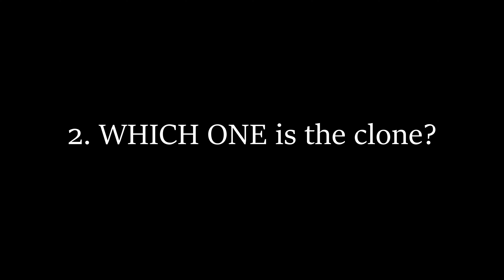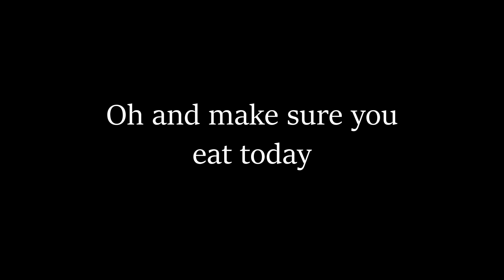Stupid Yoru strats (Valorant)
Just me messing around on unrated. Shoutout my boy @Vigil02 for helping me with the first one lmfao.